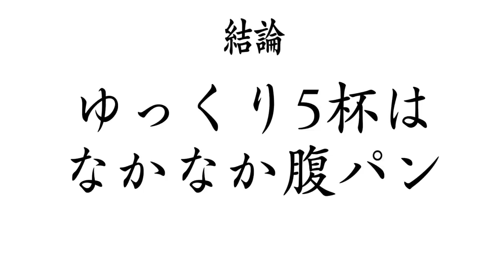【大食い】静岡の新店で絶品グルメ！今静岡が熱い！【大胃王】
今回はマゼの極みTHE FATTONさんに訪問！
こちらのお店は神奈川の人気店であるハイパーファットンさんの新店

どのメニューもめちゃくちゃ旨いんですけど…
近くにあったらこりゃ通うわ…
静岡の人が羨ましくなった1日